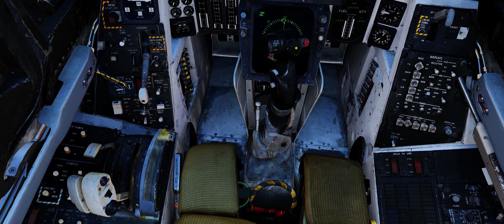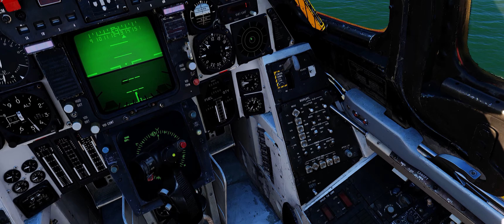VF-102 Launching for a Strike in Iraq's Southern No-Fly Zone (October 1999)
Retaliatory airstrike in support of Operation Southern Watch.

Note: This was a F-14B (F-14A+), not the F-14A from Top Gun. STOP TAKING OFF IN AFTERBURNER with the GE ENGINED TOMCATS!